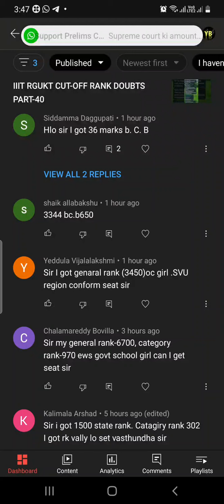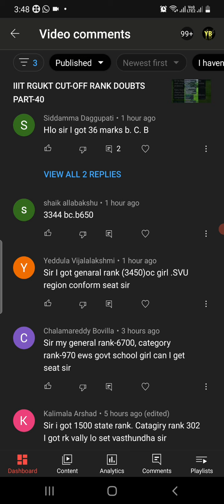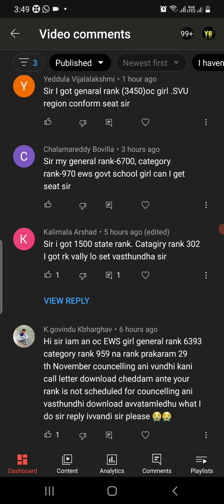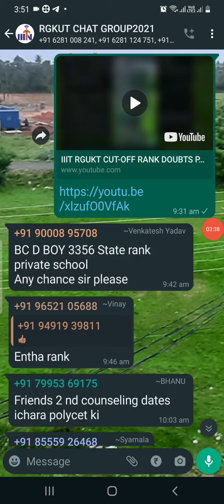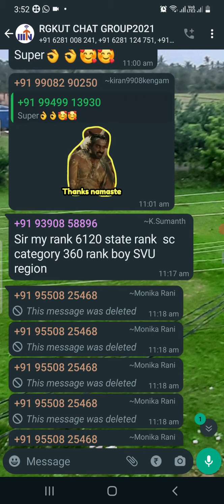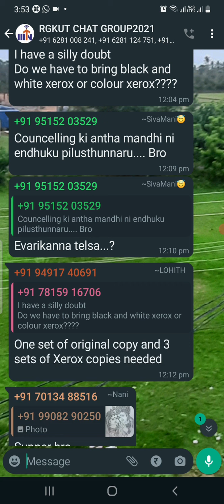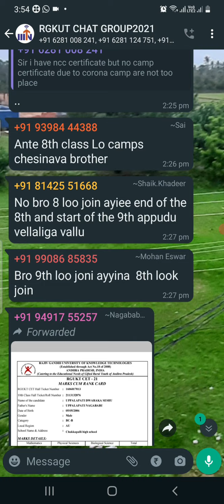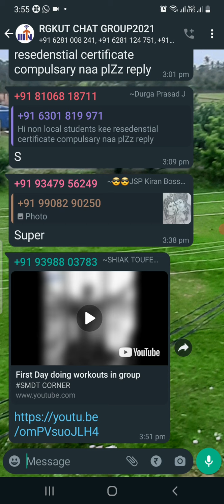IIIT RGUKT CUT-OFF RANK SPACIAL CATAGIRY DOUBTS PART-41